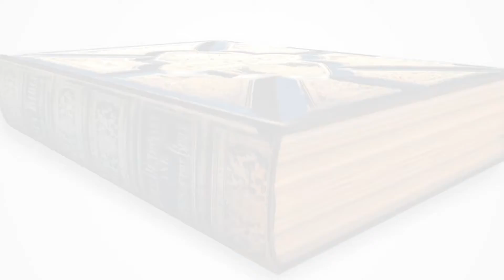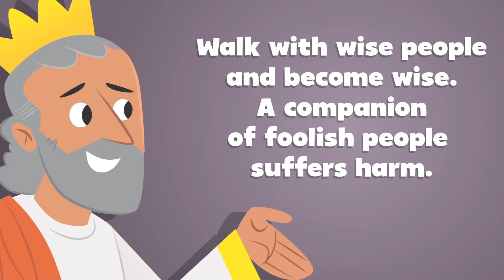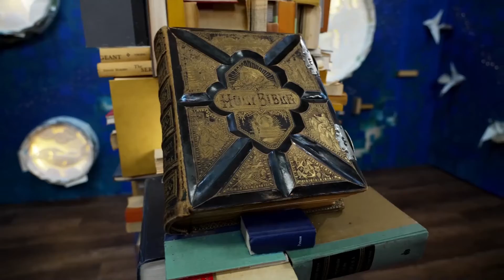Bethesda Kids Online - Kids Experience August 22